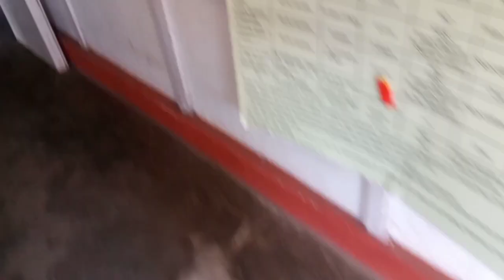district hospital in Anini,dibang valley, Arunachal Pradesh